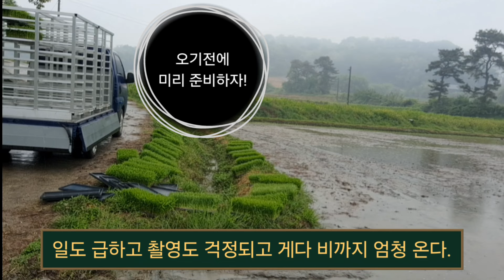얼결에 우당탕 해치운 모내기.(이천 머기미쌀.)